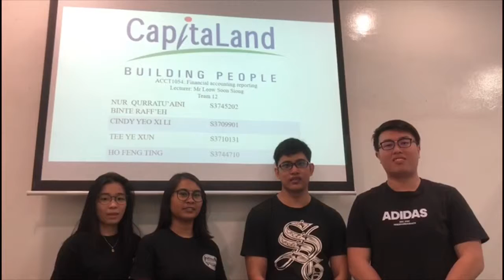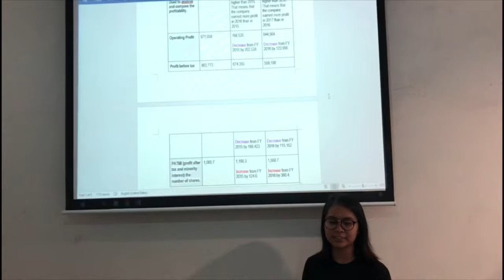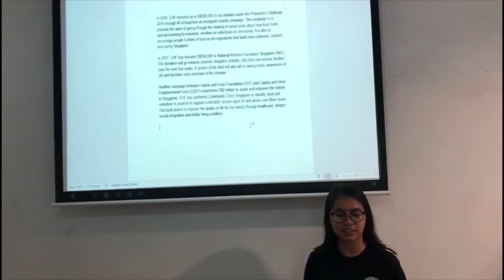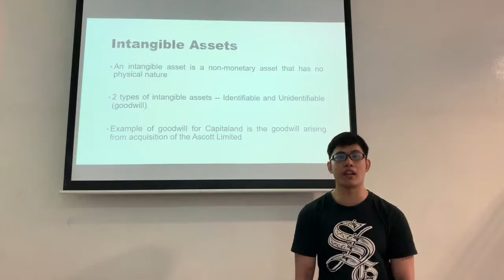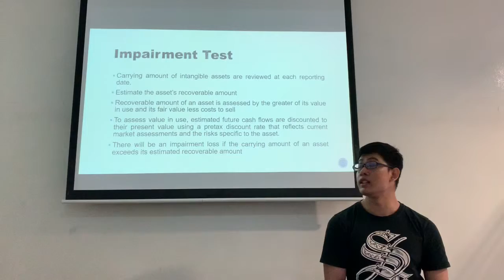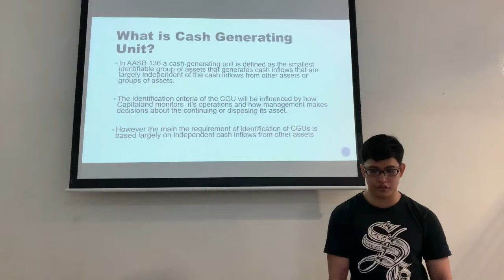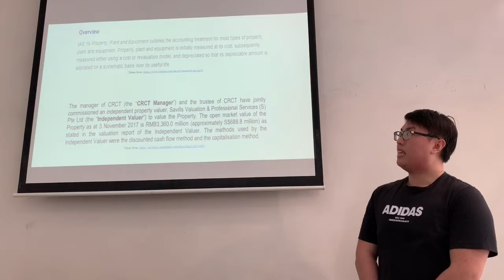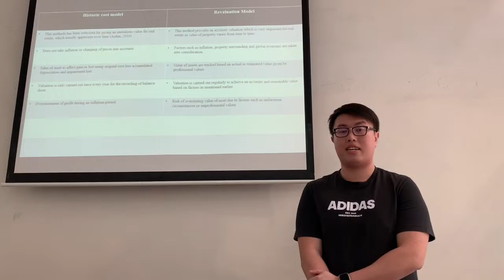LF02 12 CapitaLand Limited